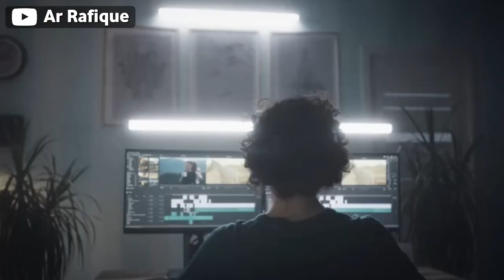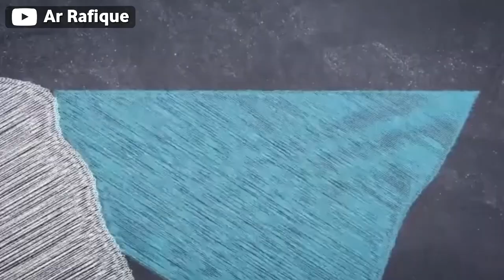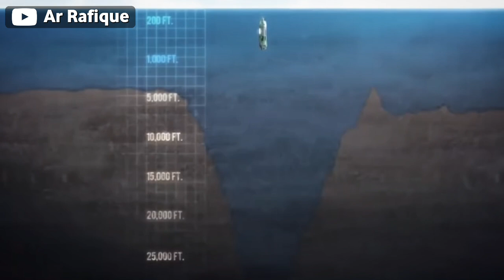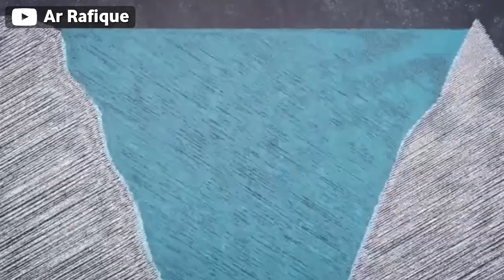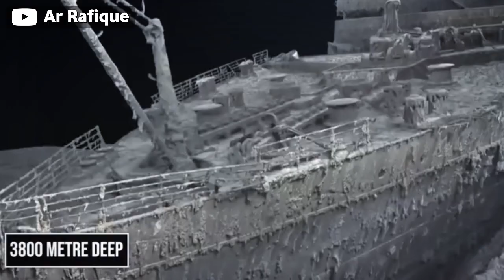समुद्र की खौफनाक 😱 दुनिया | How Deep Is The Ocean | Ar Rafique